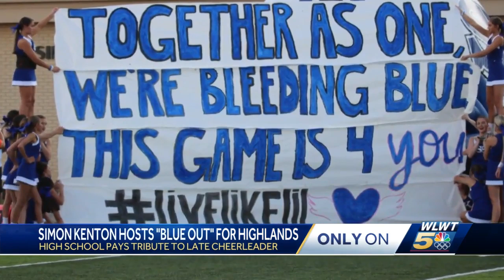Simon Kenton hosts 'blue out' for Highlands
A local high school pays tribute to a late cheerleader.